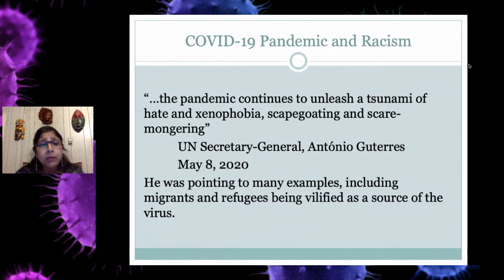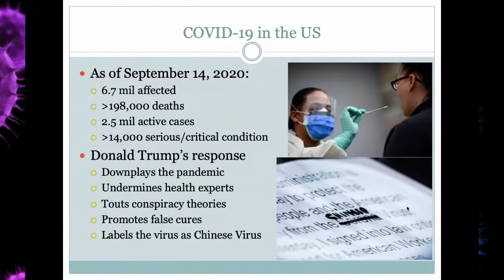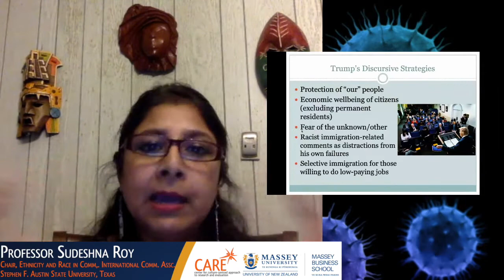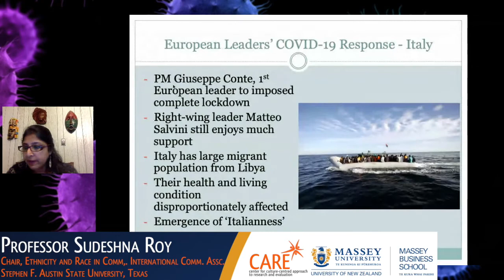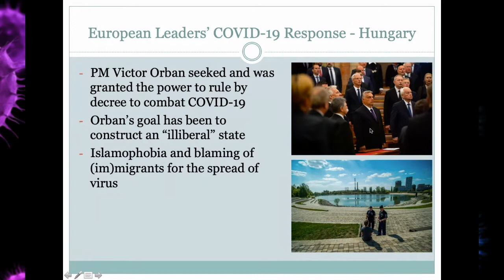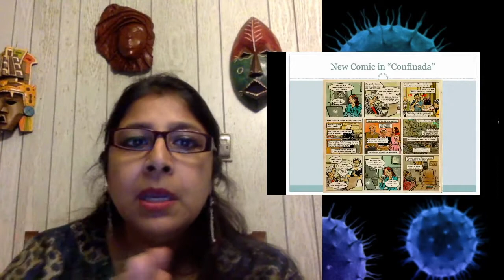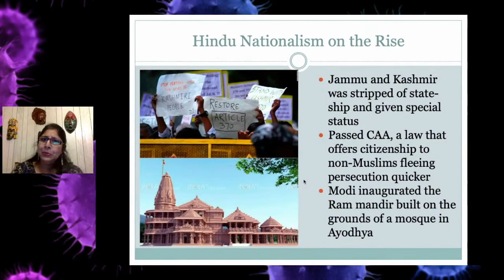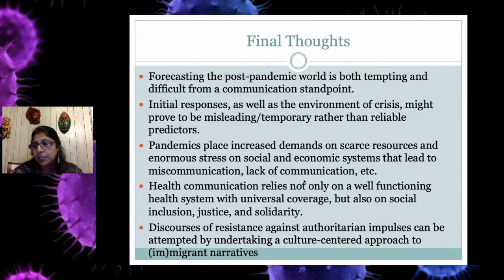COVID-19 Lecture #12 - (Im)migrants, Border Restrictions and Racism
(Im)migrants, Border Restrictions and Racism: Authoritarian Impulse in the Guise of Coronavirus Response
The rise of authoritarian regimes across the world has made it more and more difficult for immigrants, migrants, asylum seekers and refugees to move to places and spaces that provide more avenues of sustainable livelihood, security from religious or other forms of persecution, or simply a better life for themselves and their loved ones. Their situation has been made even more vulnerable within the context of COVID-19 and border closures. In this talk, I review current literature on (im)migrant populations and racism and critically analyze the discourses of powerful politicians from different parts of the world to unpack how their response to COVID-19 and the control of their borders have deeper and long-lasting meaning and implications for (im)migrants and other vulnerable populations. The analysis reveals that politicians’ COVID-19 responses achieve several racist and nationalist goals: tilting the ideological wars in favor of labor laws that largely disregard the value and needs of (im)migrants; promote the nationalist agenda of restricting legal immigration; and fan the fires of the strong, pressing, and, sometimes violent, aspirations of the dominant White class eager to play exclusionary politics with regard to (im)migrants’ religious/ethnic/racial identities. I end with a reflection from my personal experience as an immigrant within the COVD-19 context and provide some directions as to how discourses of resistance can be formed, even within the restrictive policies and politics of the authoritarian impulses that are rampant realities in today’s world.